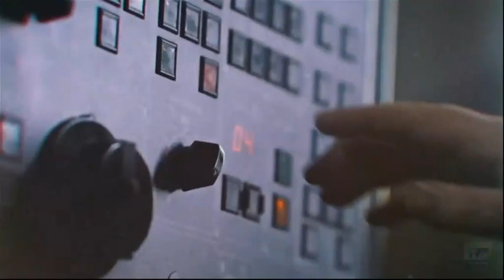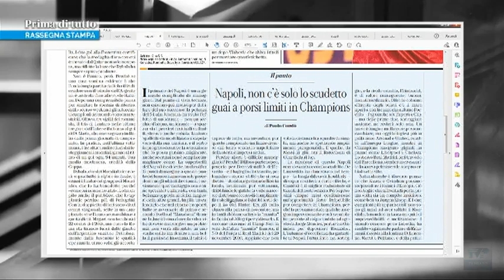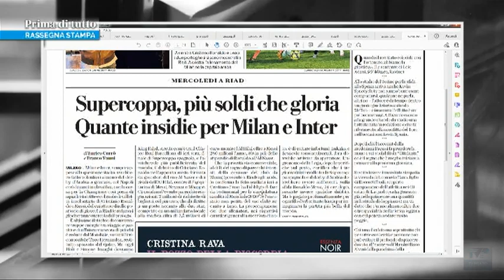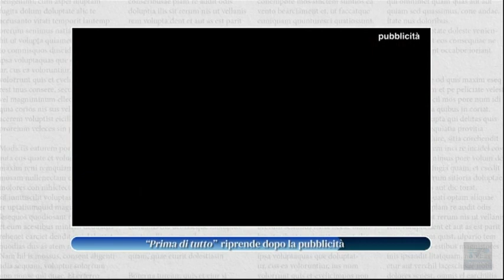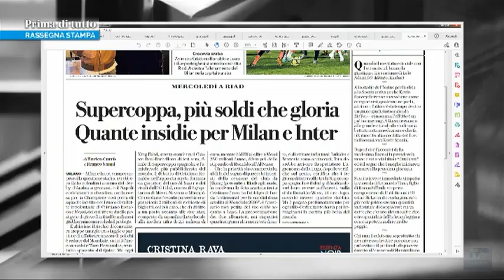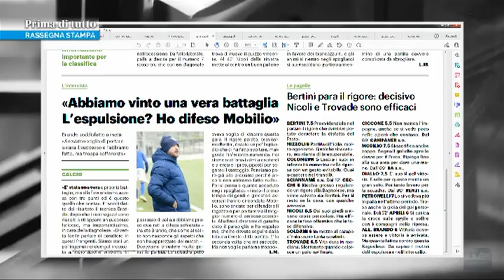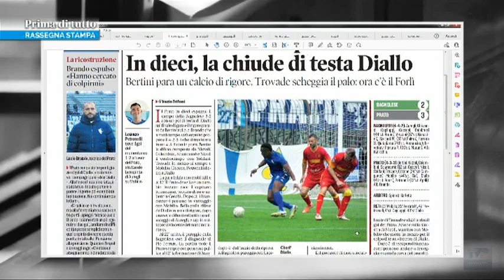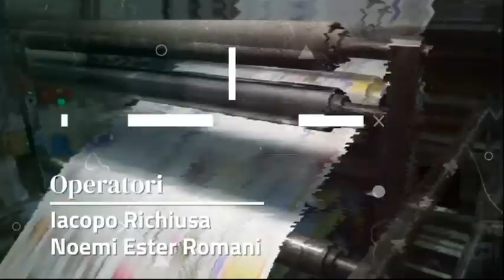Prima di tutto del 16/01/23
La rassegna stampa ragionata di TV Prato del lunedì dedicata allo sport, condotta da Marco Manzo.

Ospite in studio:
▪ Simone Faggi - Vice sindaco Comune di Prato